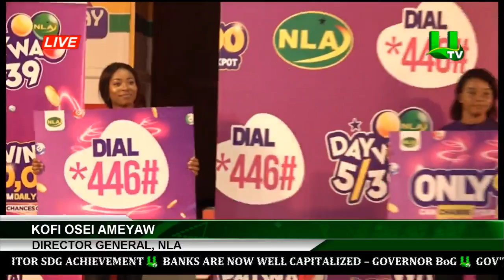NLA Launches New Jackpot Game